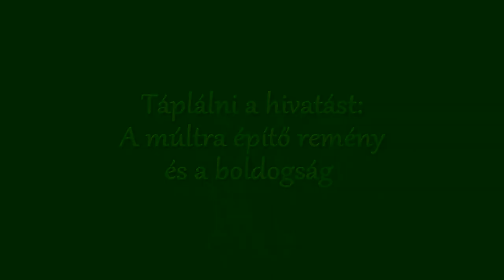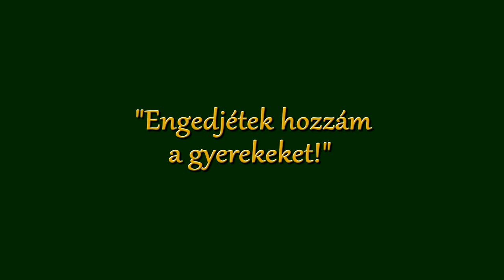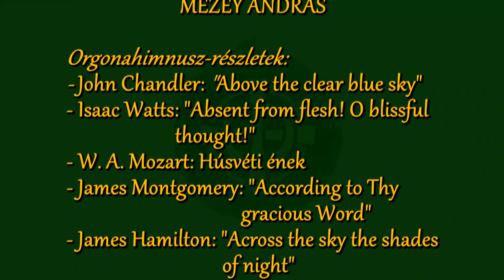Nővérvallomások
Jubileumi jelmondatunk - "160 éve megosztjuk reményünket a nemzettel" - elevenné válik a rend nyolc tagjának rövid vallomásaiban. Megosztják velünk reményüket, hivatásuk szépségeit és a nehézségeket is. Különféle nézőpontokból, hiszen a filmben három pedagógus nővér, egy ápolónővér és négy házinővér szólal meg, gazdag élettapasztalattal.
A filmben szereplő nővérek (a megszólalás sorrendjében):
Magyaros M. Veronika
Géczy M. Erzsébet
Zöllner M. Carissima
Kulcsár M. Terézita
Csipi M. Etelka
Kelemen M. Agnéta
Lutz M. Gabriella
Vargacz M. Krisztina
A film készítője Mezey András.